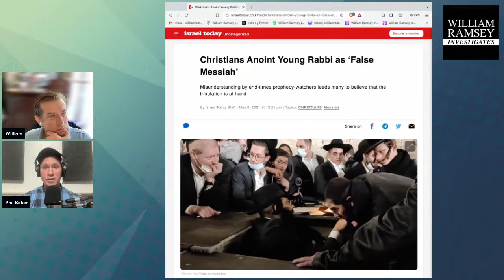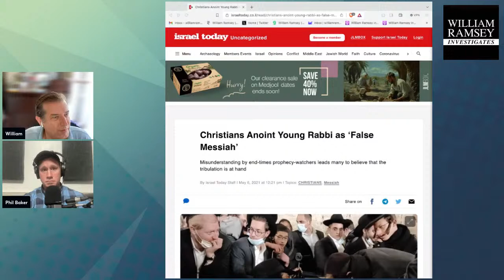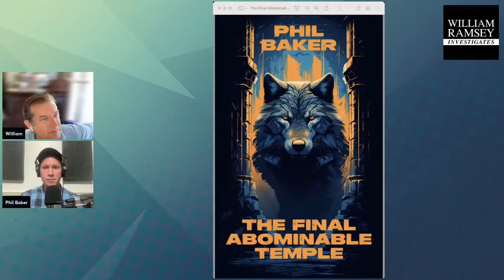The Final Abominable Temple, the New Book by Author Phil Baker.